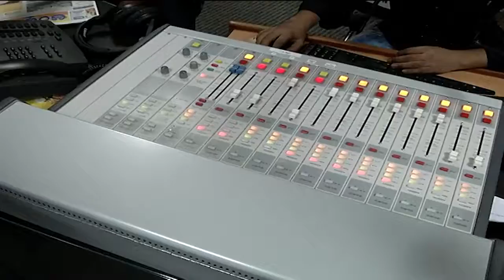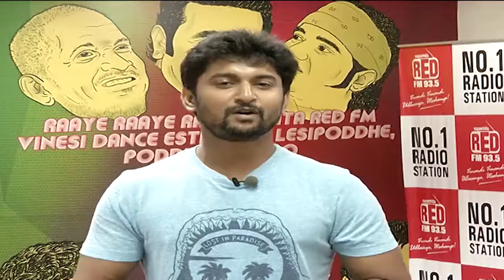Majnu || Oye Meghamla Song Launch At Red FM || Nani || industryhit.com